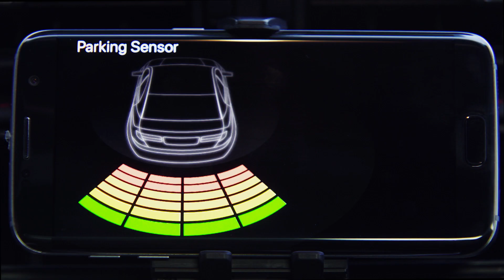Pioneer Smart Sync - Parking assistance I